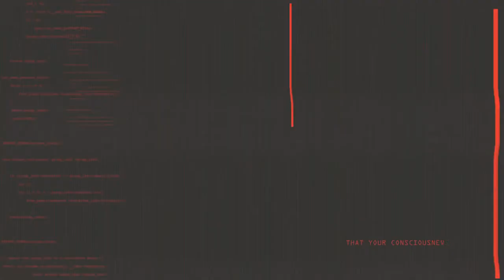Steve Hindalong- "Unparalyzed"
Steve Hindalong is the main lyricist and drummer for The Choir. He along with honey-voiced partner Derri Daugherty have put out 10+ Choir releases over the past 30 years and they’re still going strong. Consider The Choir an independent band as the group creates their music without the support of any major label. Hindalong and Daugherty have also collaborated on and produced a lot of other artists and have headed up several worship projects.

A wonderful hidden gem that covers life, love, loss. If you're a fan of Steve's work with The Choir, this is essential. If you're a fan of great music in general, you will really enjoy it. Insightful, emotional lyrics and tunes. I can't get "Oblivious" and "Love You Bad" out of my head at the moment, but the rest of the album is stellar as well. You won't be sorry!